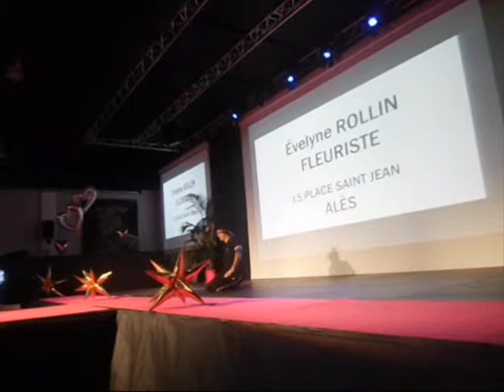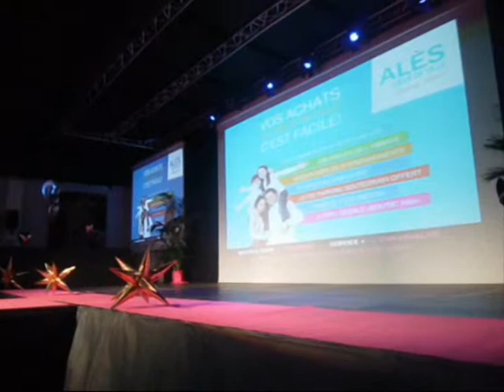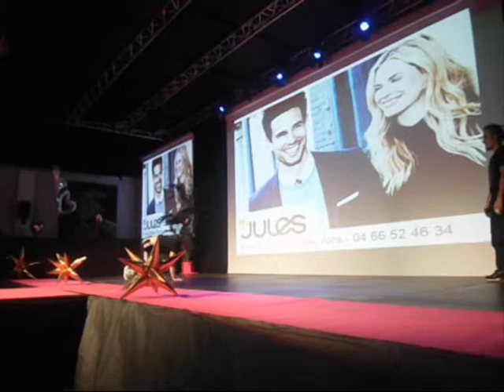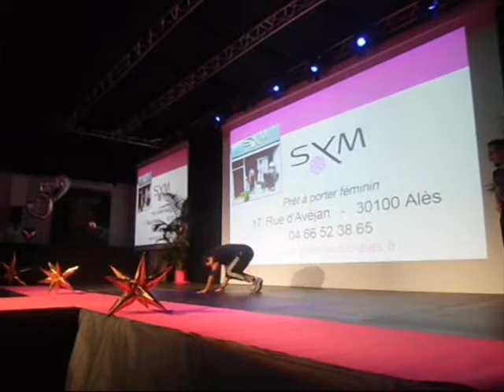Démo Breakdance / Défilé de Mode Alès Novembre 2017 / Boulevard Du Rock